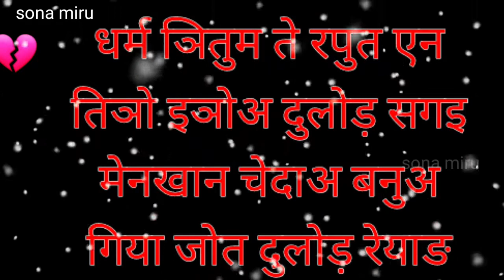dulor_okat💔💔 // Sad😭Santali shayari 2022 //Love💔 Santali shayari // sona💞miru dular shayari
New Santali shayari 2022 // Santali shayari // sona miru dular shayari

Johar gate
Main es tarah ka santali shayari video lata rahta hun.

Or han video pasand aaye to please like share and comment kare taki mujhe es tarah ki shayari video lane ki prerna milti rahe or aapke liye achha se achha video bana saku.

            🙏🙏🙏JOHAR🙏🙏🙏

              🙏🙏🙏JOHAR🙏🙏🙏